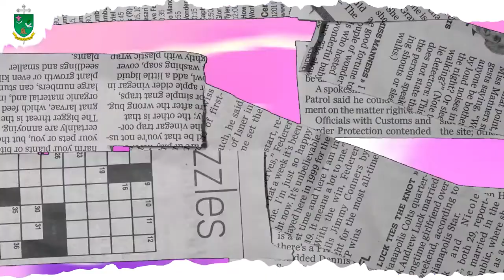¿UNA OPORTUNIDAD Perdida? | VIVO MI FE | DIÓCESIS DE ARMENIA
VivoMiFe 🙏🏻 | En esta entrega de 𝐕𝐢𝐯𝐨 𝐦𝐢 𝐅𝐞, 𝐼𝑔𝑙𝑒𝑠𝑖𝑎 𝑐𝑜𝑛𝑜𝑐𝑖𝑒𝑛𝑑𝑜 𝑚𝑖 𝑓𝑒, con el presbítero Cesar Castaño, hablaremos sobre la cuaresma, tiempo privilegiado para vivir una autentica conversión. ⛪💙💚

✅ Una nueva oportunidad